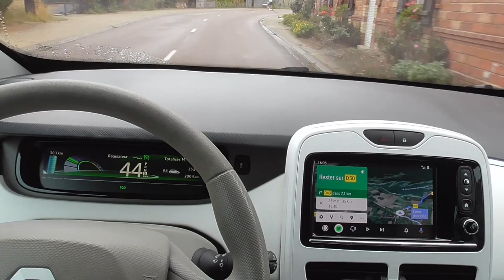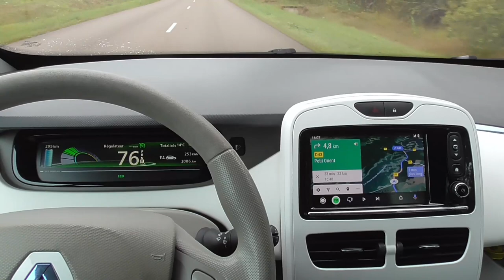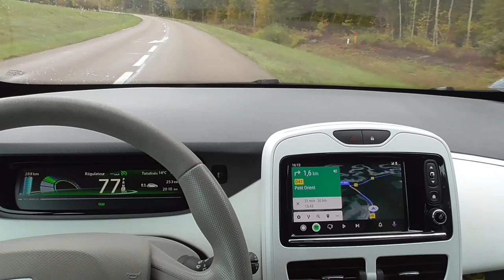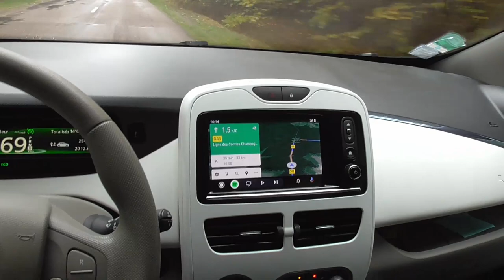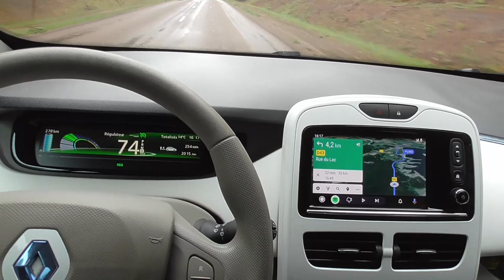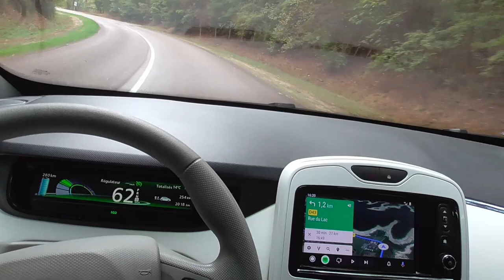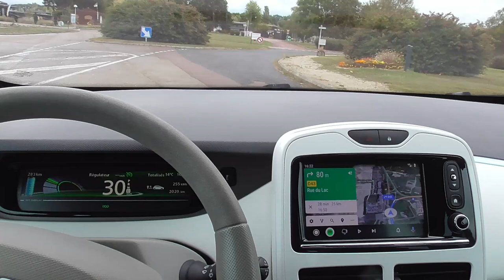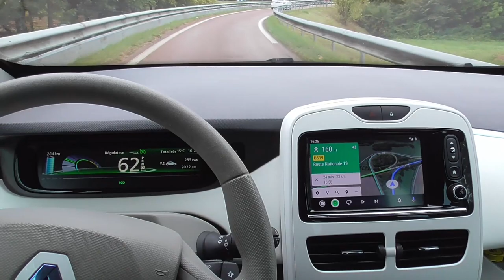[225] Le test de la ZOE50 en Norvège par Bjorn, interprétation et analyse.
C'est bien d'avoir l'avis d'une personne comme vous et moi. Son point de vue est rassurant sur la ZOE50.. surtout en avant-première.
Analyse.. entrecoupé d'anecdotes.. Merci Bjørn Nyland